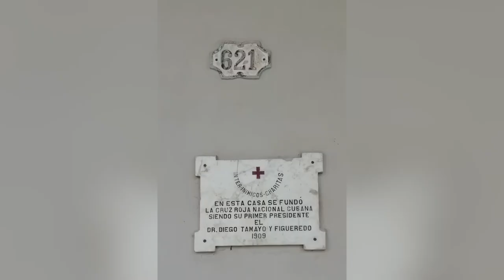Cruz roja de Granma muestra disposición para apoyar a Matanzas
La cruz roja cubana tiene un cuerpo integrado entre todos los grupos provinciales especializados en operaciones y socorro, que se activa siempre que existe en el país una situación emergente.  Los granmenses que integran este cuerpo se han mantenido informados minuto a minuto sobre el siniestro ocurrido en Matanzas y tienen todo su equipamiento listo para asistir a ayudar si fuera necesario.